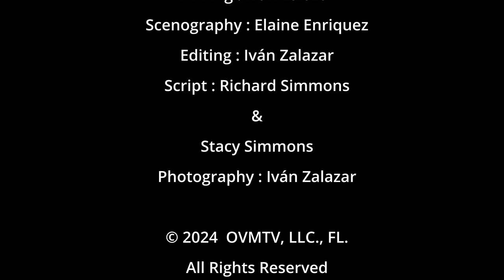A Thanksgiving to Remember with Elizabeth Sanchez 🍂🎶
valores,verdades,corazon,cielos,tierra,desarrollar,libro,conocimiento